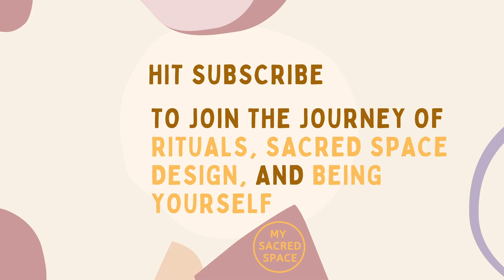What Does A Grasshopper Spirit Animal Mean And Symbolize?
A Grasshopper spirit animal symbolizes focus, intuition, faith, spiritual song, rhythm, communication, stability, abundance, messenger, freedom, and fertility. However, the real question is, what does Grasshopper spirit animal mean and symbolize for you?

What an incredible coincidence that a huge Grasshopper is visiting my garden these days while preparing this video and passing through a significant transformation in my life.

Is there anything such a pure coincidence?

Anyway, let’s dive in to learn about the fascinating world of the Grasshopper spirit animal. Join me!